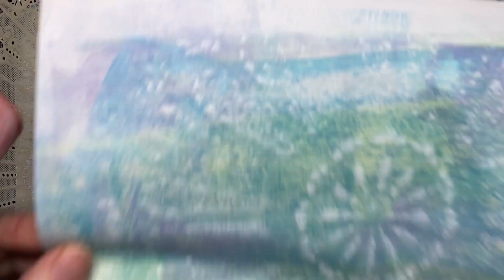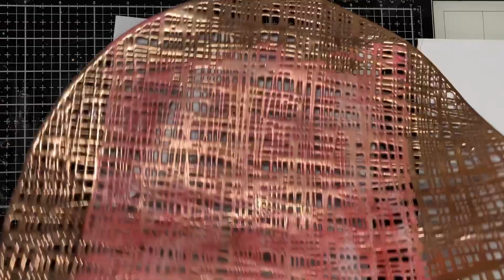Gel plate fun with plastic place mats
I have some of these mats for sale on my ko-if